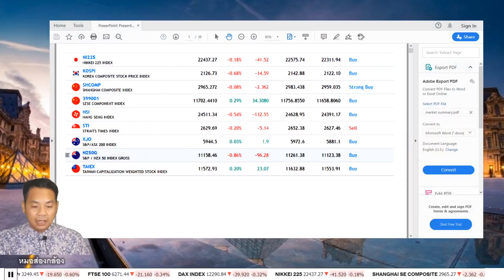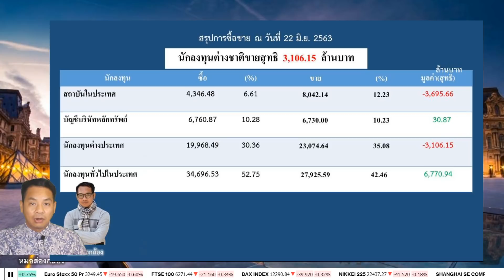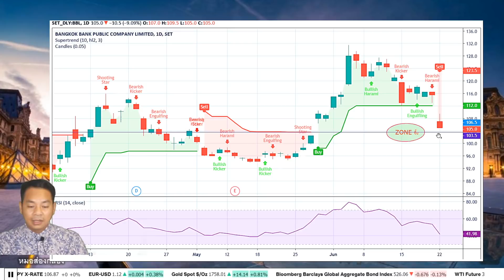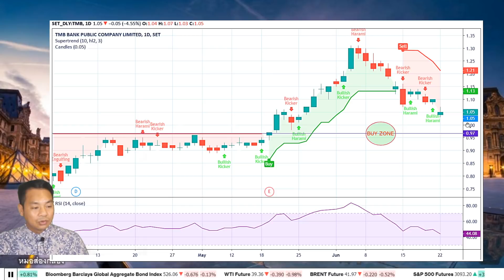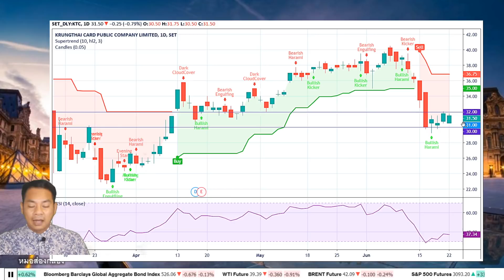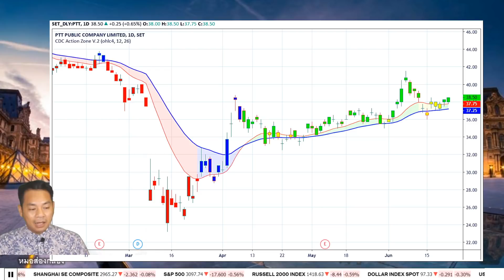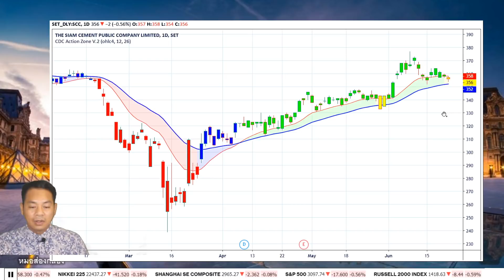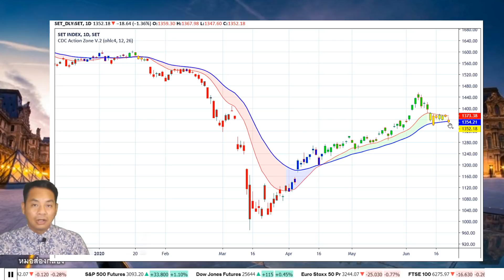Market summary & Market outlook 22/6/2563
PTT,PTTGC,TOP,PTTEP,SCC,ADVANC,AOT,SCB,BBL,KBANK,TCAP,TISCO,KKP,AEON,SAWAD,KTC,MTC